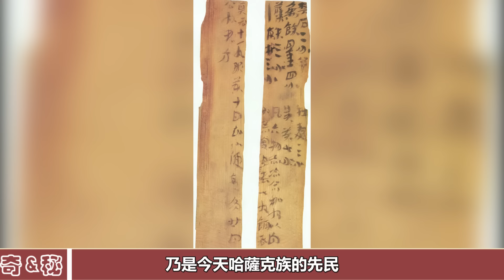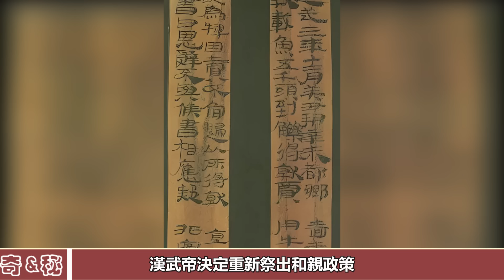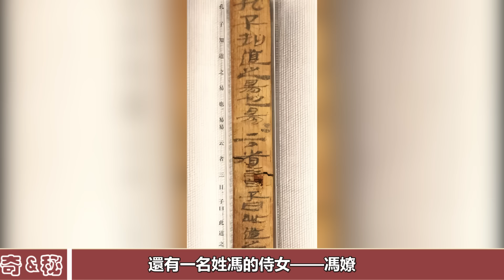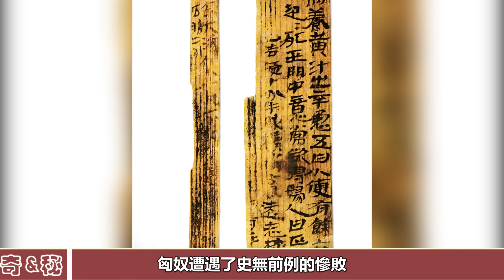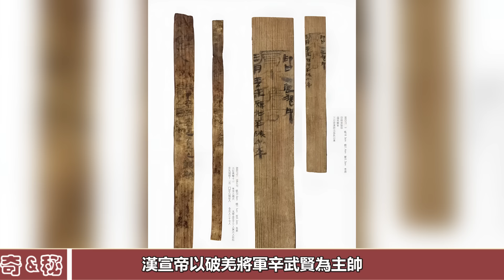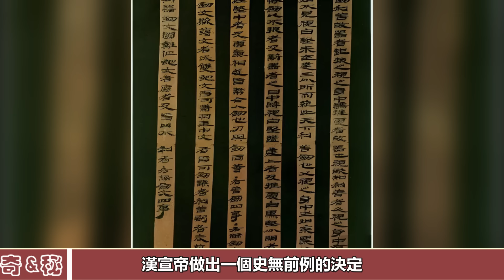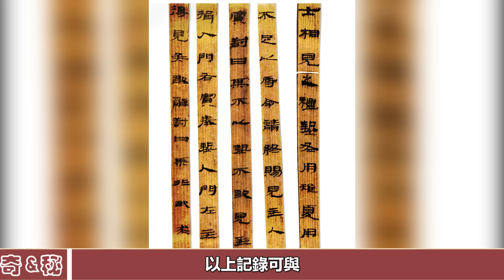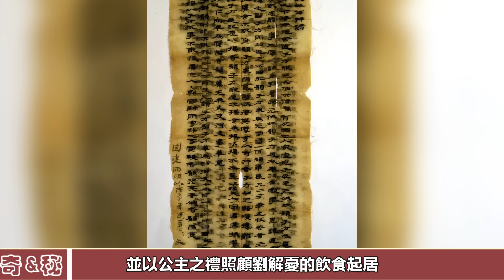甘肅有一竹簡，讓學者驚喜萬分：摧毀匈奴的女英雄，終於找到了！考古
甘肅有一竹簡，讓學者驚喜萬分：摧毀匈奴的女英雄，終於找到了！